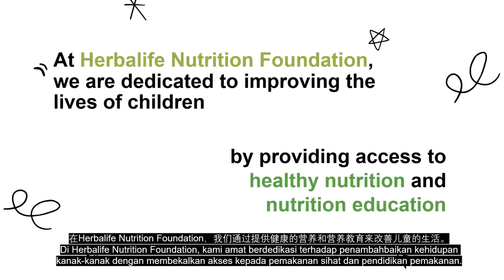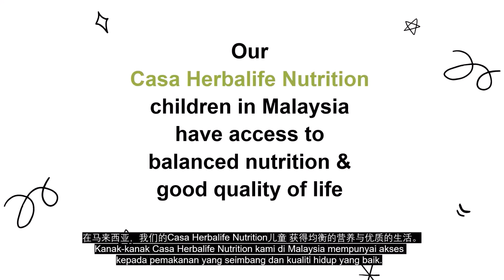How we consistently helped orphanages in Malaysia 我们如何持续帮助马来西亚的孤儿院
Who is the person who share this?

hi, my name is Amazing Kent Lau Chee Yong, I have helped over 20 customers since I start this restaurant business as part time in Jan 2023.

Here's my customer sharing that her 2 children no longer has breathing issue, how? just through changing breakfast, that's simple, that's amazing!

Before that she (the Malay lady in the second video) has to bring her 2 children to see doctor at Klinik Pakar Kanak-Kanak Dr Chan (Bandar Puteri Puchong) since Jan 2023,

then she got to know us in 10 Nov 2023 and then start taking nutrition breakfast, then her two children breathing condition also cured due to the right nutrition for their cell.